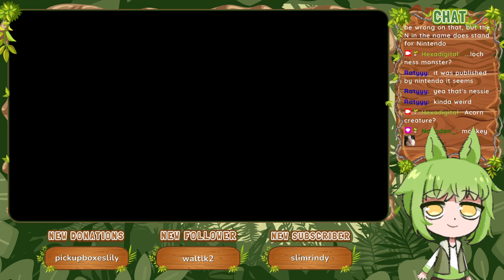Regular Puzzle 1I, 1J, 1K, 1L [Part 11] :: Picross NP Vol. 1 (1999)